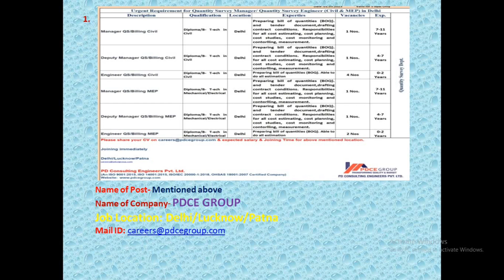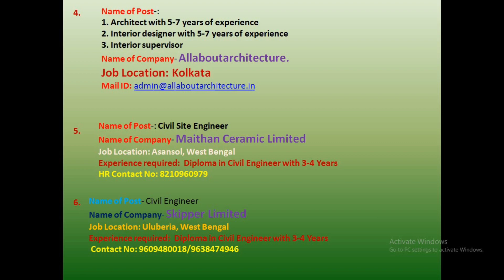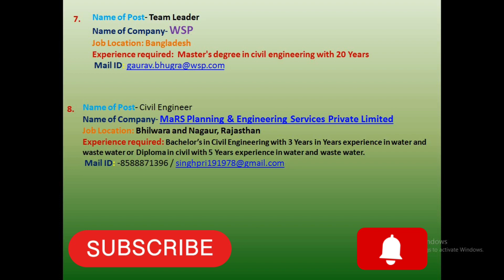All New Jobs For Freshers & Experience CiVil Engineers ! Apply immediately & Hurry up! Apply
Best Private/Govt Jobs Opportunities for a Civil Engineer in India
Experienced Job Vacancies For Civil Engineer in MNCs | Urgent Job Vacancie For Civil Engineer Ep - 3
Fresh Vacancies For Civil Engineers | Urgent Job Vacancies For Civil Engineer
how to search Civil engineering private job
 civil engineering private job search tips
 6 way for civil engineering job search
civil engineering jobs in private sector for freshers
civil engineer
civil engineering
fresher civil engineer,
is there a demand for civil engineers
tips for fresher civil engineer
civil engineers
civil engineer jobs
jobs for civil engineerS
fresher civil engineer jobs
how to get job in civil engineering fresher

Brief in Vedio:
Hello friends, In this Video I have given urgent vacancy of Civil Engineering jobs all over India for experienced & freshers Civil Engineer. It will be more helpful for Civil Engineering jobs who passed in Civil Engineering. Suitable candidate can contact directly.